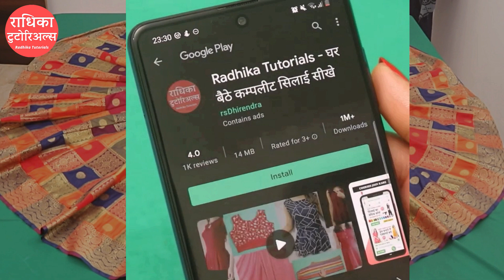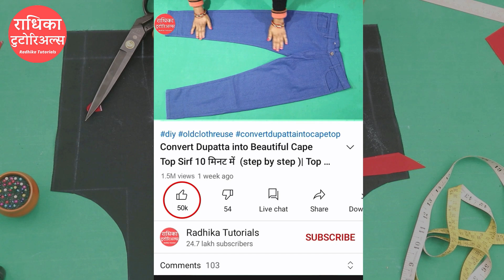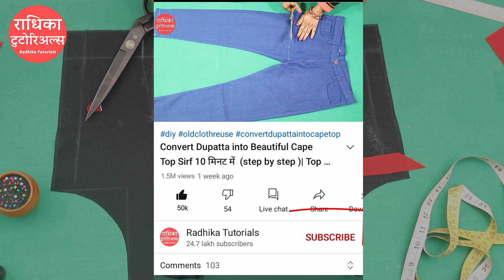Piping Lagana Sikhe आसानी से 100 Percent फिनिशिंग के साथ | Piping neck design tutorial In Hindi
इस वीडियो में  आप piping neck stitching सीखेंगे  बहुत आसानी से  |
In this video, you will learn to 🎉  how to make piping with (step by step) easily in Hindi

This video Will Take you on a tour of learning how to make and stitch piping on blouse .Is Video mai aap piping neck design cutting and stitching Seekhenge with beautiful gol and chaukor style Woh Bhi Bahut Aasan Tareeke Se.